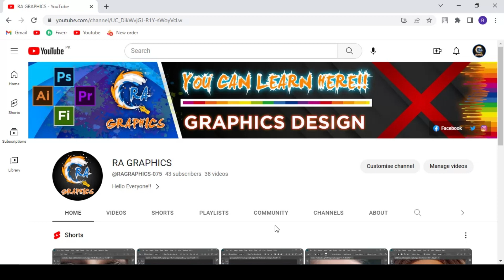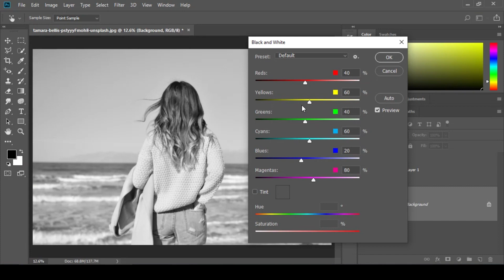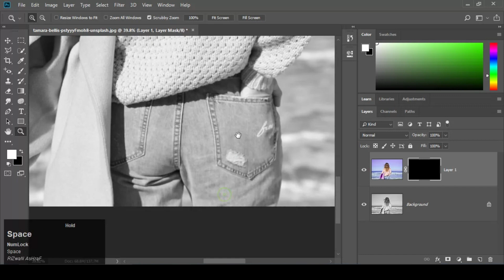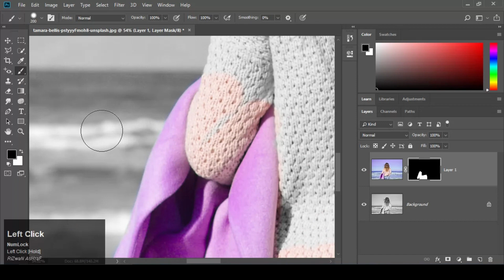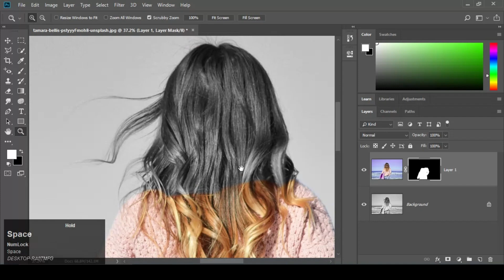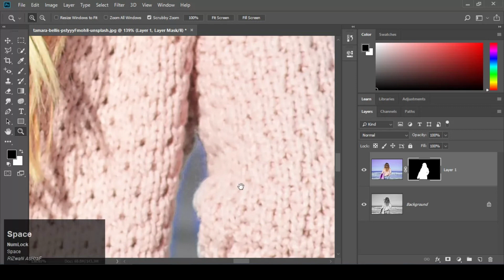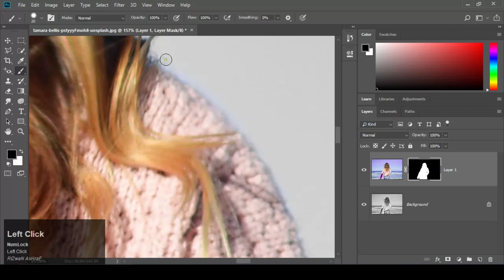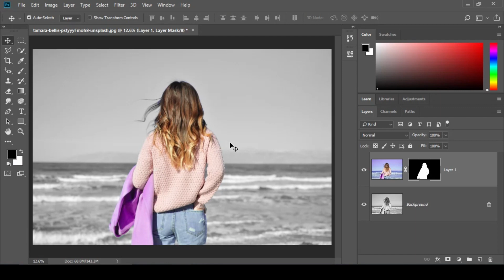Layer mask proper work - Adobe Photoshop Full Course Latest - Urdu / Hindi - Class 12 - RA GRAPHICS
How to use layer mask in adobe photoshop?

Today, I will teach you use of LAYER MASK.
What is a layer mask? Applying masks to a layer is a reversible way to hide part of a layer. This method allows for more editing flexibility as opposed to permanently erasing or deleting part of a layer.

My Next Video will reach in 24 hours